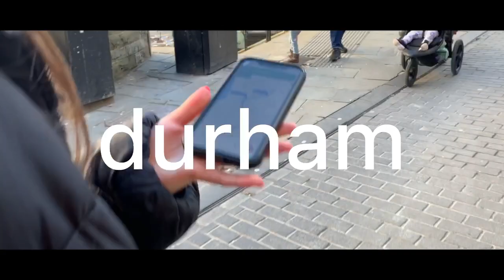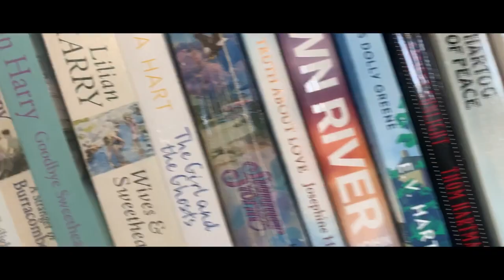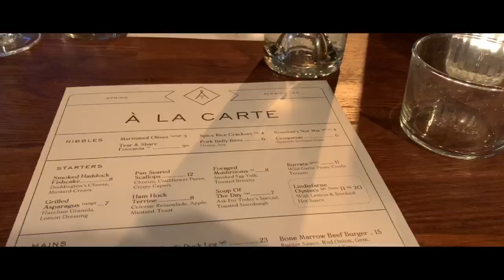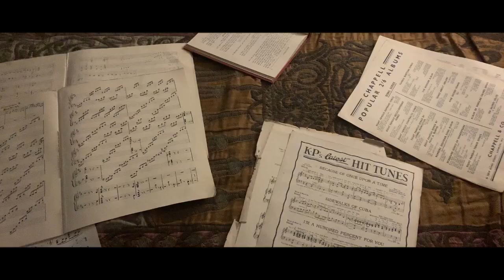the north east | holy island, alnwick castle and durham